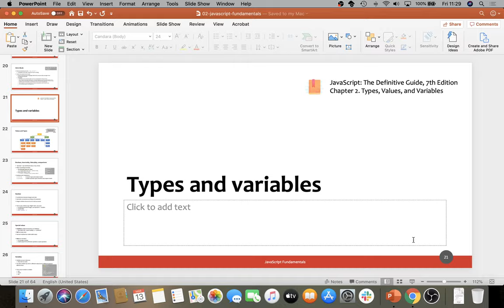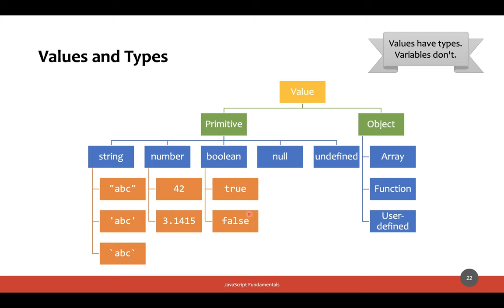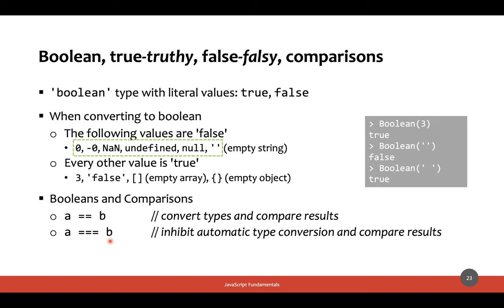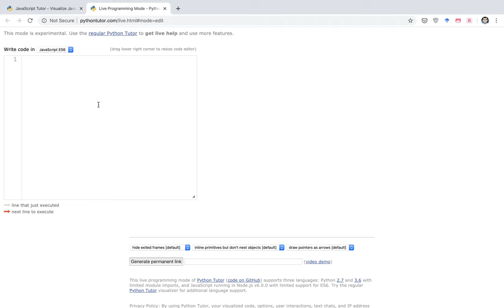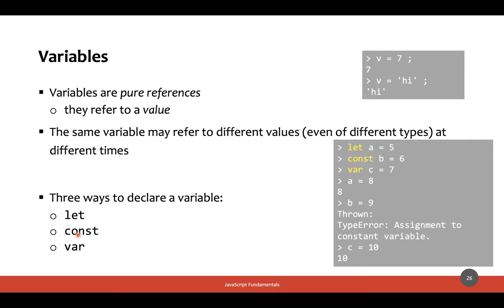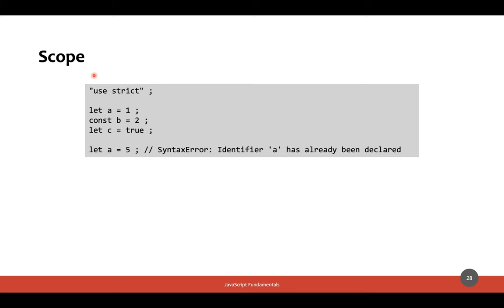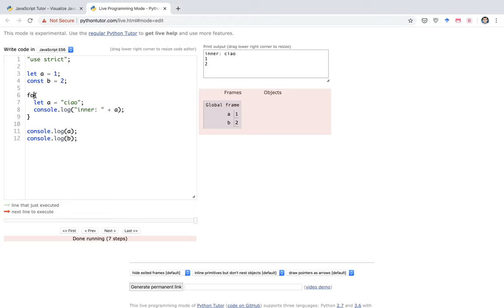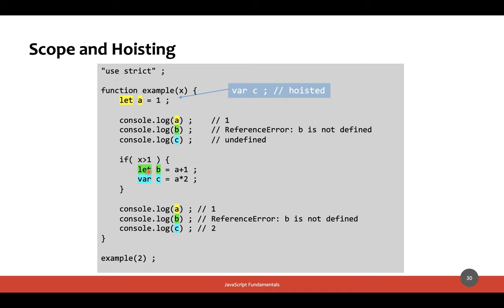MetWeb-2020-L03c: JavaScript - tipi e variabili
Lezione del 13/03/2020, parte III: JavaScript - tipi e variabili.